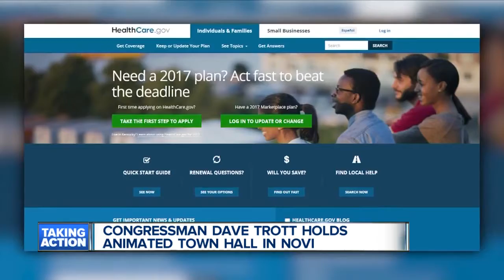Republican Rep. Dave Trott addresses healthcare, Trump to hostile crowd